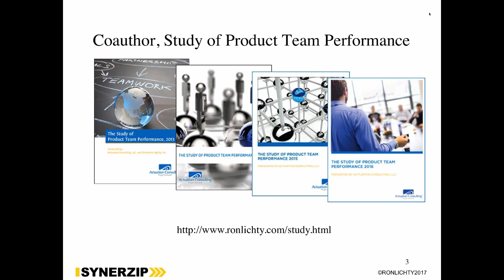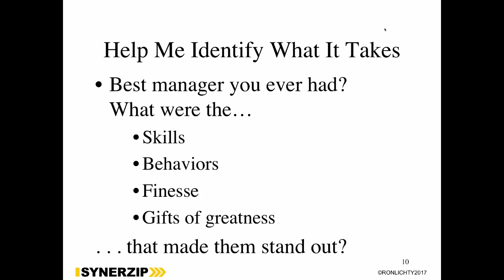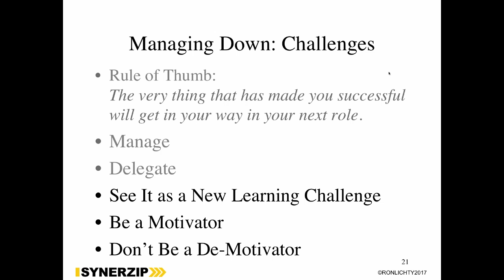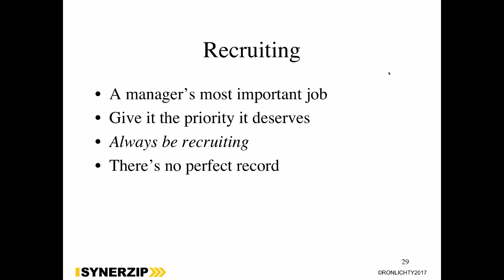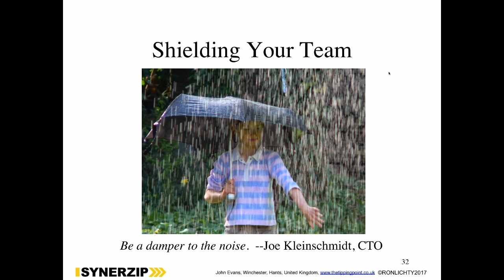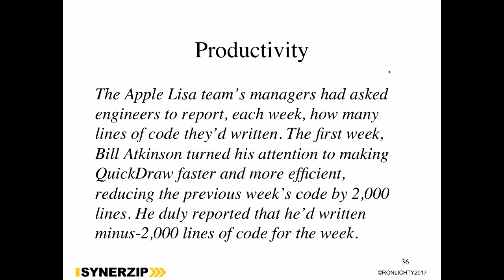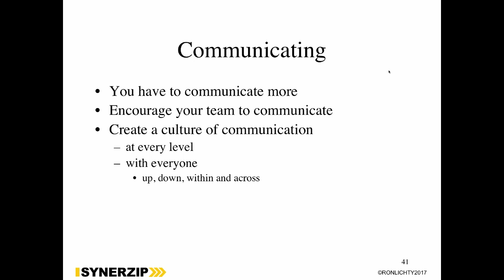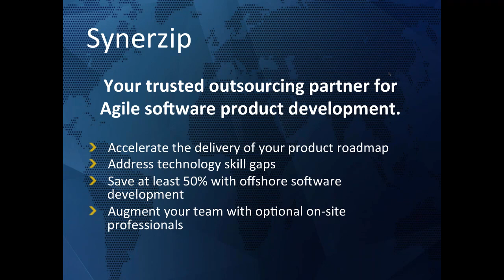[Webinar] - Crash Course: Managing Software People and Teams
Useful both for managers and leaders and also for those considering managing and leading for their careers (with relevance for any leader relying on managing software people and teams for their success).

"We'd like you to manage the team now." That's about as much introduction - and training - as many of us get before our first day managing. Often preceded only by, "You're a great programmer,” and maybe, “it feels like you've got some people skills.”

But while programming cred and facility with people are helpful qualifications, what do you really need to know to manage well? What makes a manager great? What are the qualities that meld teams and deliver great software? What will make both your programmers and your execs rave? Those are among the questions that led Ron Lichty and his co-author Mickey W. Mantle to write "Managing the Unmanageable: Rules, Tools, and Insights for Managing Software People and Teams" (Addison-Wesley).

In this interactive session, Ron will examine the great managers each of us has experienced, and the qualities, skills, finesse and gifts of greatness that made them stand out. He'll talk about "the rest of the job": managing up, managing out, and other aspects of being a seasoned manager that reports mostly don't see.

You'll take away a few best practices that take most managers years to discover.

About the presenter:

RonLichty-150x150.jpgRon Lichty has been alternating between consulting with and managing software development and product organizations for 25 years, almost all of those spent untangling the knots in software development and transforming chaos to clarity, the last 15 of those in the era of Agile. Originally a programmer, he earned several patents and wrote two popular programming books before being hired into his first management role by Apple Computer, which nurtured his managerial growth in both development and product management roles.

Principal and owner of Ron Lichty Consulting, Inc. he has trained teams in Scrum, transitioned teams from waterfall and iterative methodologies to agile, coached teams already using agile to make their software development “hum”, and trained managers in managing software people and teams. In his continued search for effective best practices, Ron co-authors the annual Study of Product Team Performance

Ron’s most recent book is Managing the Unmanageable: Rules, Tools, and Insights for Managing Software People and Teams – co-authored with Pixar and Gracenote CTO Mickey W. Mantle. Published by Addison Wesley, it has been compared by reviewers to software development classics, The Mythical Man-Month and Peopleware.

Ron has repeatedly been brought in as an acting CTO and interim vice president of engineering to solve development team challenges. During Ron’s first three years at Charles Schwab, he led software development of the first investor tools on Schwab.com, playing a role in transforming the bricks-and-mortar discount brokerage into a premier name in online financial services. He was promoted to Schwab vice president while leading his CIO’s three-year technology initiative to migrate software development from any-language-goes to a single, cost-effective platform company-wide and nurturing Schwab’s nascent efforts to leverage early Agile approaches. He has led products and development across a wide range of domains for companies of all sizes, from startups to the Fortune 500, including Fujitsu, Razorfish, Stanford, and Apple.

Ron has been an adviser to a half-dozen start-ups. He co-chaired SVForum’s Engineering Leadership SIG; founded its Software Architecture SIG; chaired its Emerging Technology SIG and the East Bay Innovation Group’s Software Management Best Practices SIG; and was a board member of SVForum, Silicon Valley’s largest and oldest developer organization.

Ron’s developer conference and professional group talks and webinars include managing software people and teams; transforming software development from chaos to clarity; facing down the challenges of implementing agile and scrum; the critical roles managers play whose teams have gone agile; what it takes for product managers to bond with their teams; and the importance of collaboration, teamwork and community in software development.

Ron has cross-country skied nine marathons with Team in Training and fulfilled a goal to raise $100,000 to cure leukemia, lymphoma and myeloma and support cancer patients and their families.